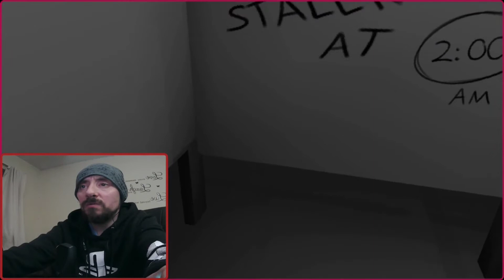DOUBLE TROUBLE | 2 Indie Horror Games #5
Another episode of Double Trouble, where I play 2 Indie horror games without knowing anything about them. In this video the 2 indie horror games are Stall (a short public toilet horror experience) and Lights Off (a common childhood fear about turning off the lights before bed) I hope you enjoy the video!

Links to the games:
Stall: